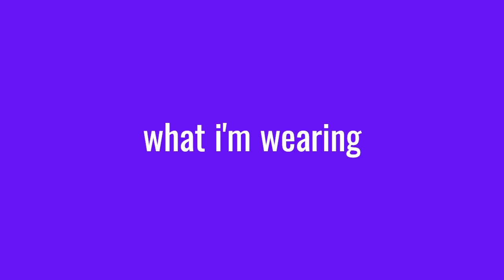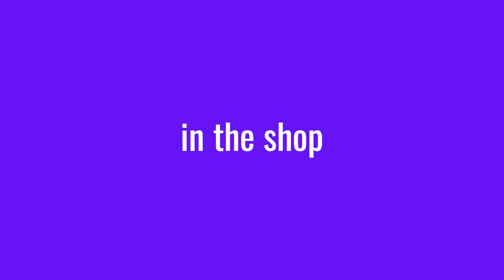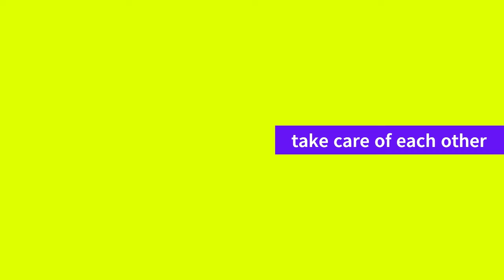Session 56 :: I finished nothing :: thelittlewolfknits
Thanks so much for joining me for another podcast!

- beetlejuice october single skeins are still available
- super schitty dec countdowns are available now!!
- september clubs: new girl - sad person, and schitt's creek - maybe this time
- coven collective project bags available now
- very warm stripes porcelain progress keepers!
- cherry bomb accessories available now!

WIPs:
- New dress design in crock o'chilli on 420
- Linzer Tarts on Rambouillet for my third ply of the spin